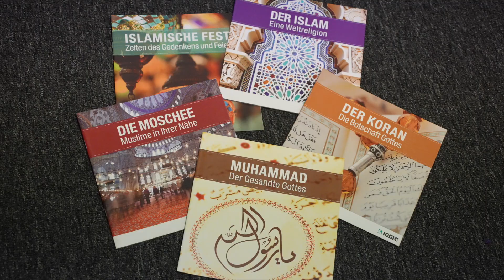Iserlohner Migrantenselbstorganisationen stellen sich vor (Teil 7) Milli Görüs Iserlohn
Kaum eine Kommune im Märkischen Kreis hat eine so vielfältige und lebhafte Migrationskultur wie Iserlohn: Rund 20 Migrantenselbstorganisationen (MSO) sorgen dafür, nationale Traditionen zu leben und in die Öffentlichkeit zu tragen.